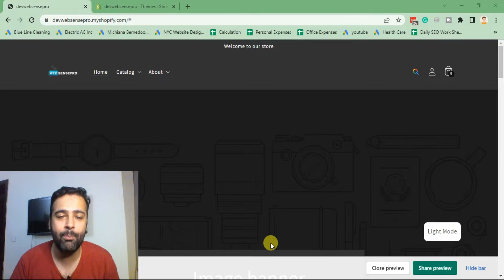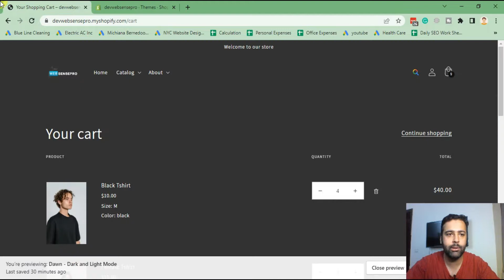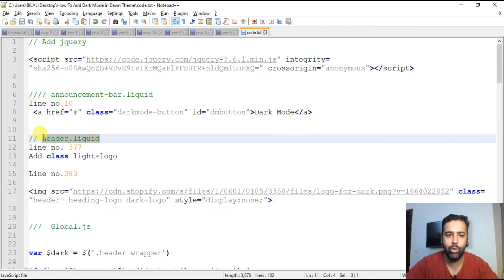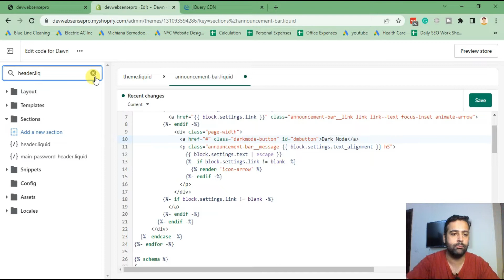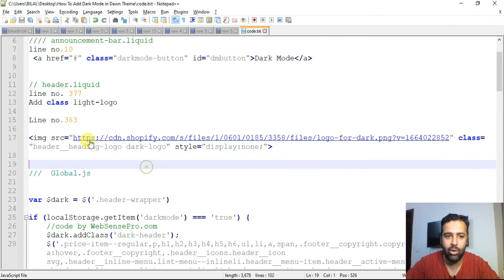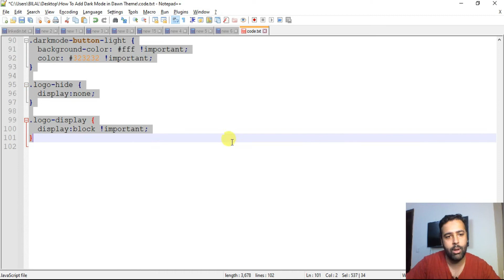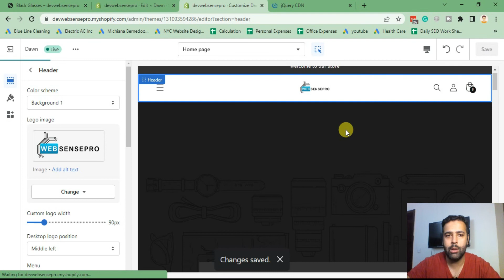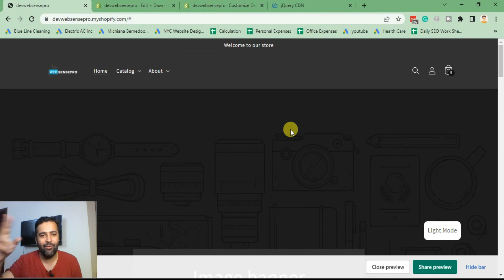How To Add Dark Mode in Dawn Theme Shopify [Without APP]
Hey everyone! In this video, I'm going to show you how to add Dark Mode in Dawn Theme Shopify without APP. I hope you find this video helpful.

In this video, I'm going to show you how to add dark mode to your Dawn theme Shopify store without using the APP. So if you're someone who doesn't want to install the APP, or you don't have the privilege to install the APP, then this is the video for you. So let's get started.

00:00 Intro
02:00 Adding jQuery
03:00 Adding floating button in announcement-bar.liquid file
03:50 Adding code in header.liquid file
07:00 Adding code in global.js file
07:50 Adding code in base.css